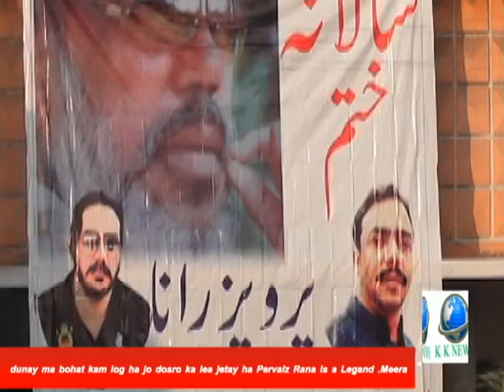Pervaiz Rana A Big Name In Punjabi film industry. KK News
Parvaiz Rana make a super hit Punjabi films and will gonna superhit in all over the world Parvaiz  Rana make a history in Punjabi film everybody they are involved in film industry they prayer for Allah give him place in jannah